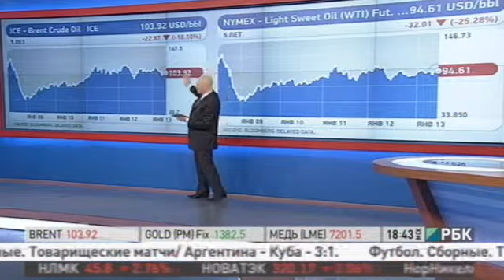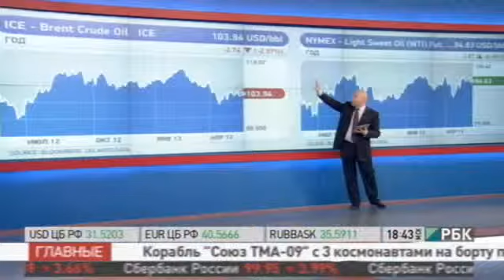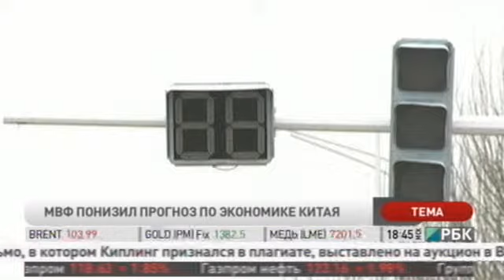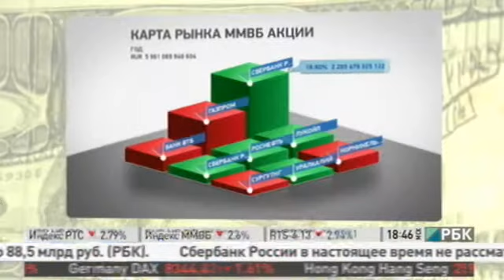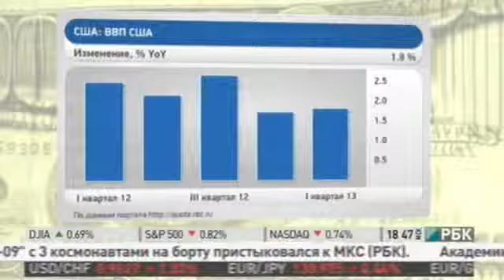Igor Novgorodtsev on RBK channel on Euro, OPEC, and market (part 1)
Igor Novgorodtsev on RBK channel on Euro, OPEC, and market trends in May 2013 (in Russian)